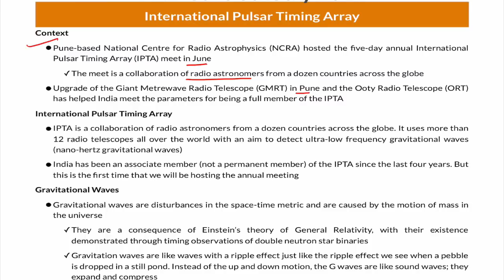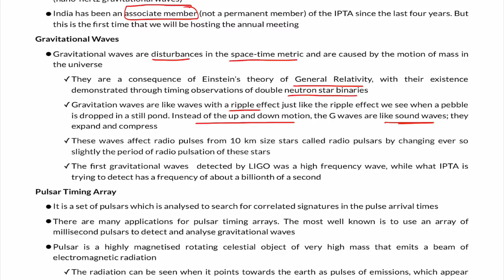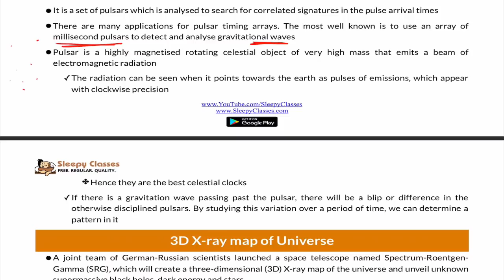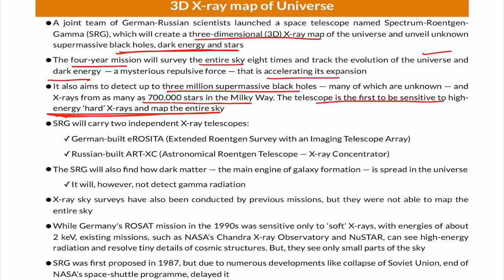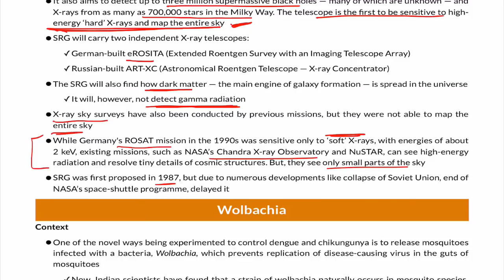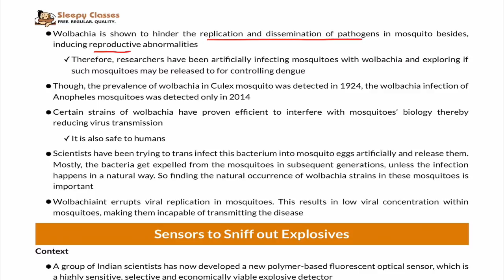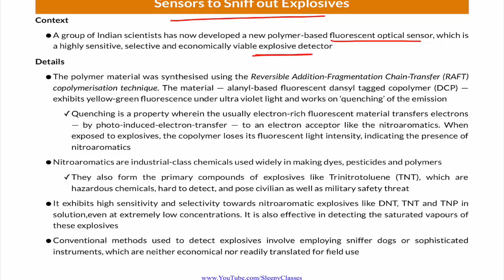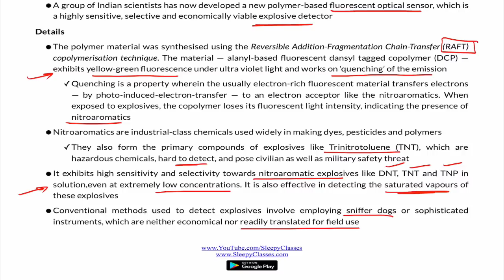PRE-Cure - 6th July 2019 - Science & Tech